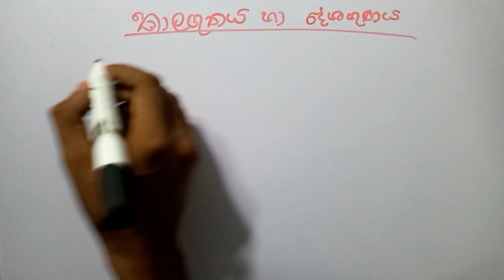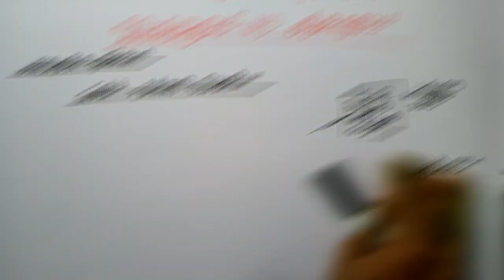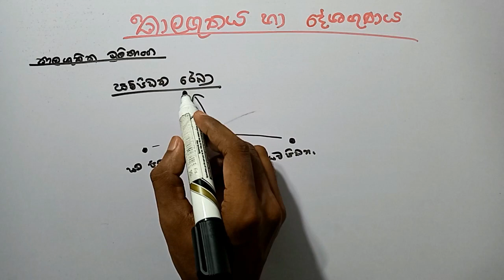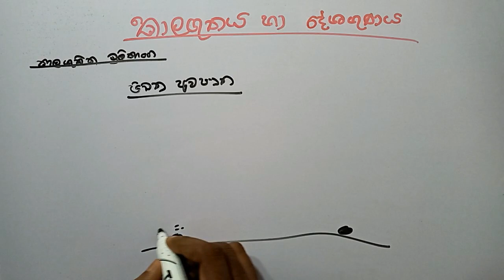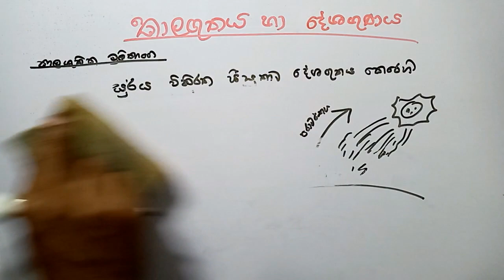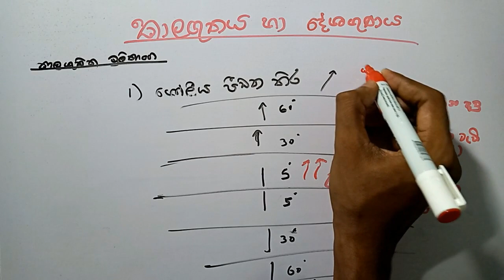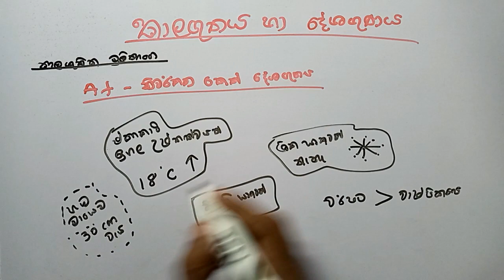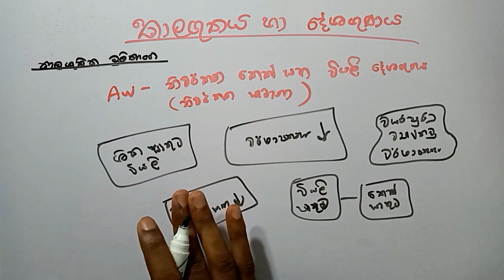කාලගුණය හා දේශගුණය | kalagunaya ha deshahunaya | Advanced Level Geography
අ.පො.ස. උසස්පෙළ භූගෝලවිද්‍යාව විෂය නිර්දේශයට අදාළ භෞතික භූගෝල විද්‍යාවේ පාඩම් ඒ්කක පිළිබද සාරංශගත වීඩියෝ මාලාව.